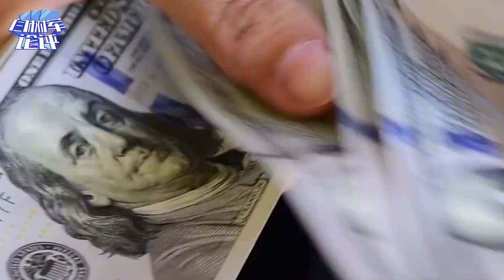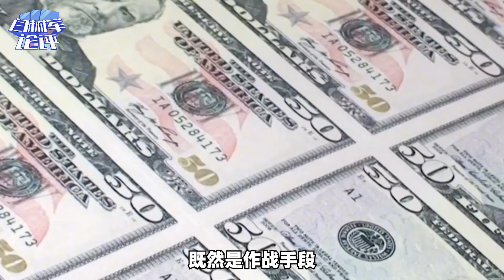財政赤字三倍碾壓全球，美元霸權還能撐多久？美國或遇更大危機【闫树军】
美國財政赤字令人擔憂，但並不足以動搖美元霸權和美國霸權地位，而這只是美國現狀的冰山一角，其現在遇到了更大的危機
財政赤字三倍碾壓全球，美元霸權還能撐多久？美國或遇更大危機